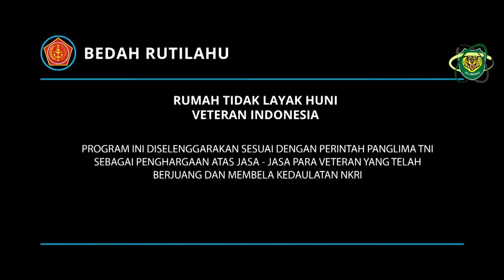BEDAH RUMAH VETERAN KODIM CIANJUR